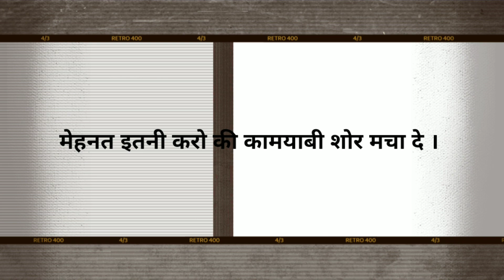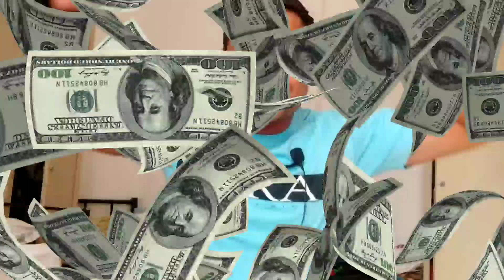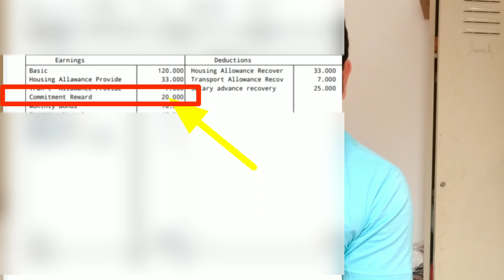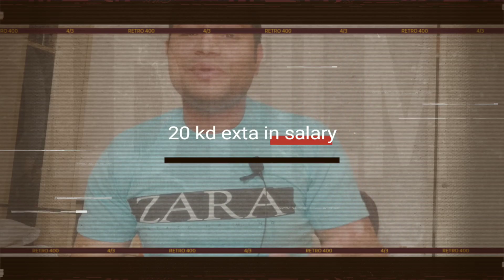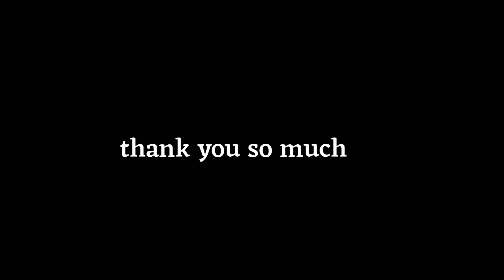अब से हर Month में 5000 ज्यादा Salary मिलेगा।। खुशखबर।। खुशखबर।।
तो दोस्तों आपको बता दूं कि अब से हर महीने में मिलने वाला है 5000 ज्यादा आपकी सैलरी में क्योंकि जो भी हमारे इस काउट फुट ग्रुप ऑफ कंपनी में आता है तो उसे एक कमिटमेंट रीवार्ड साइन करना पड़ता है जिससे कि उनकी सैलरी में 5000 से ज्यादा मिलेगा आप सोच नहीं सकते कि 5000 हर महीने मिलेगा..

. Search in facebook page :
          shashikantkhandelwal

1) boya By -m1 mic
2)ring light
3) mobile phone Mi note 5 pro
4) green screen
5) tripod for mobile
6) boya MM1 short gun mic
7)  dslr camera
8) laptop
9) boat earphones
10) speak

1) Boya mic

2) Mi note 5 pro

3) ring light

4) tripod

5) green screen

6) Boya MM1 : short gun mic

7) dslar camera

8 ) laptop

9) boat earphones